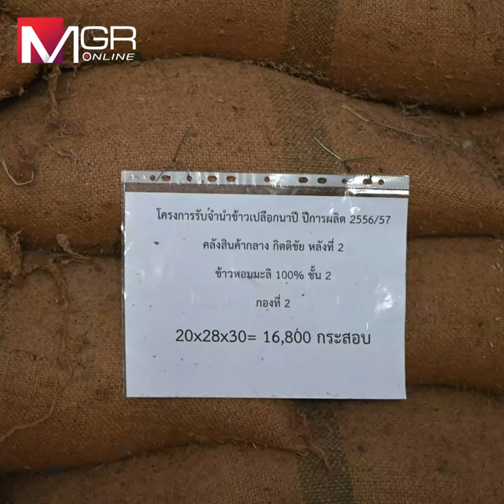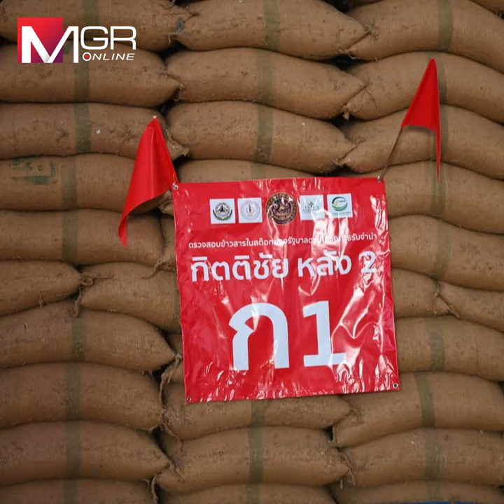“วีเอท” ส่อวืดข้าว 10 ปี หลังผลสอบเบื้องต้น พบผิดปกติเพียบ จับตา “ธนสรร ไรซ์” แซงโค้งเข้าวิน